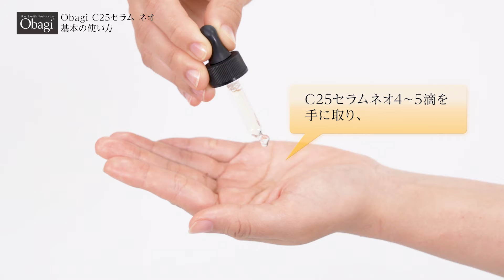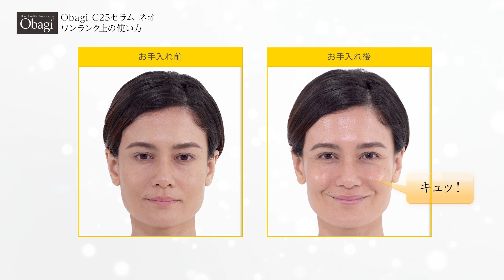【期間限定公開】オバジ C25セラム ネオ ワンランク上の使い方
オバジ C25セラム ネオのワンランク上の使い方動画です。
キメ・ツヤのある赤ちゃんのような素肌を目指す！